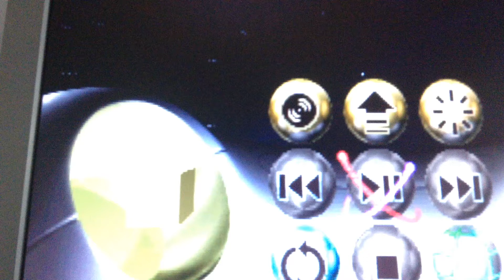Sega Saturn Pal an GBS8200 mit GBS control